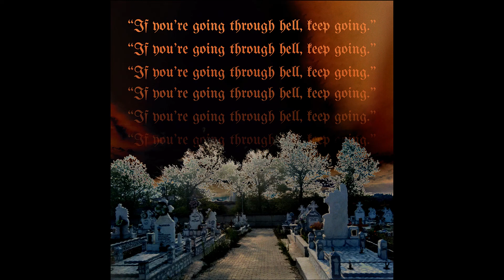Lastrevio - C'est n'est pas une pipe (Intro)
19 year old producer from Romania who likes to make all kinds of music. ;)

Instrumental/Vocals/Lyrics/Mixing/Mastering: Lastrevio
Artwork: Marianna De La Rosa

Lyrics:

I will reveal
Nothing is right
Stuck in your own light

Not even what I feel
Nothing is right
Everyone fighting their own fight

I will reveal
Nothing is right

Other than the mass appeal
Take the Earth and peal
Choose it: blue or red pill?

Nothing is right
With the mirror I fight

DFTBA!!